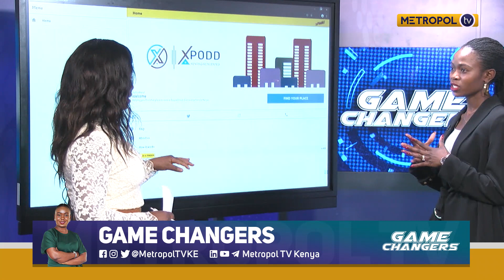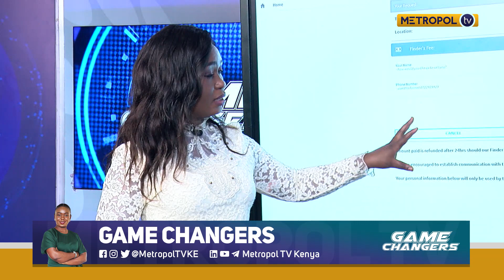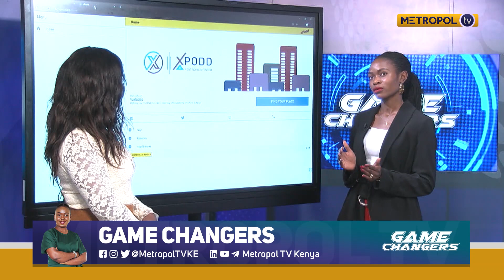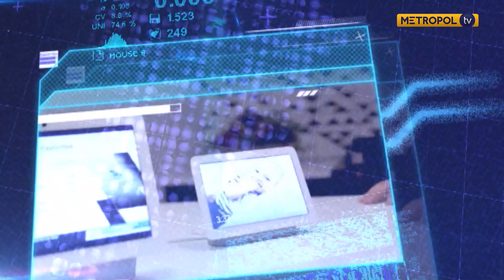GAMECHANGERS SN2EP7 | XPODD COMPANY LTD. | PART 1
TOPIC: RESHAPING THE REAL ESTATE INDUSTRY BY CONNECTING LANDLORDS AND SEEKERS
GUEST: NEKOYE INZAULE, COO, XPODD COMPANY LTD